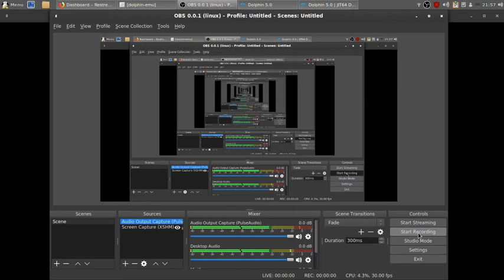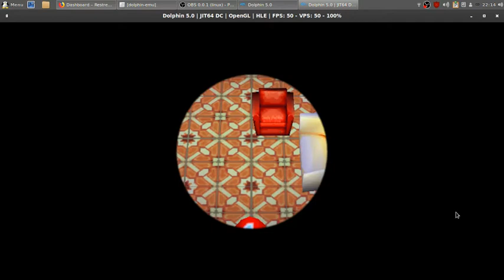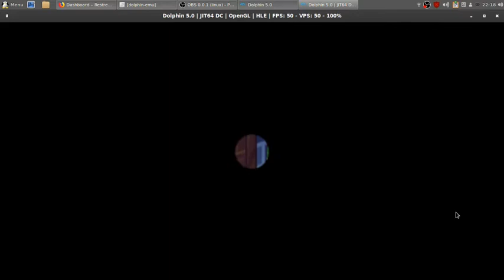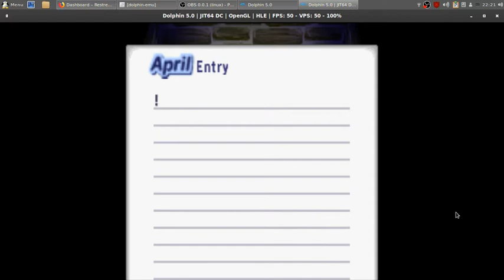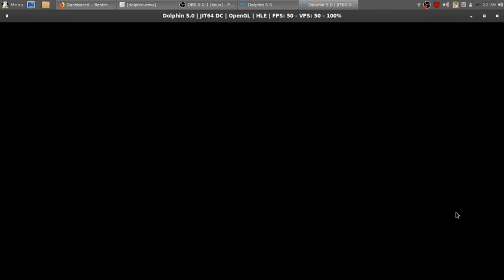Animal Crossing Charity Video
A short Animal Crossing video to raise some money for the NHS.  I'm playing an emulated Gamecube version of Animal Crossing. Haven't played in years but I wanted to do something.  Playing at night means that there wasn't a lot to do, but I'll be making another video tomorrow!